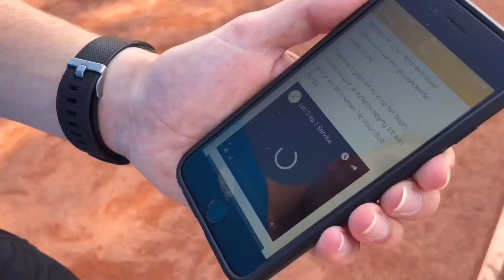Dubbelspel tactiek: 3 handige tips om slimmer en beter te dubbelen als fanatieke tennisser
Het dubbelspel wordt gewonnen aan het net. Je wil verstoren en je wil slim spelen.

Bekijk hiervoor onze 3 tips met als voorbeelden: Roger Federer, Angelique Kerber, Alexander Zverev en Belinda Bencic. Deze beelden zijn afkomstig van HAM TENNIS en werd gespeeld tijdens de Hopman Cup 2019 Mixed Doubles final.

Voor meer online tennis tips en totale begeleiding als fanatieke club tennisser bezoek je en helpen wij jou naar het volgende level!